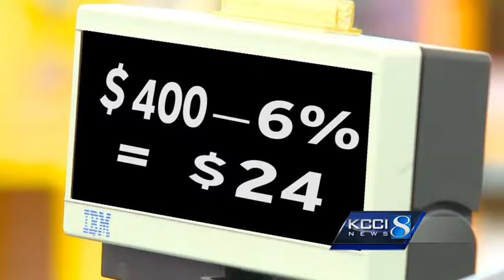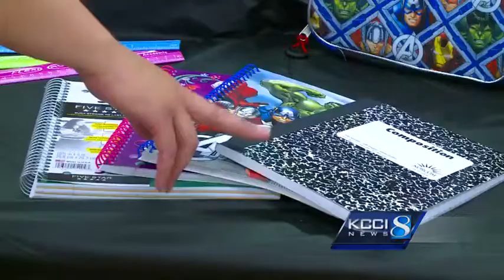Iowa's sales tax holiday is Friday, Saturday